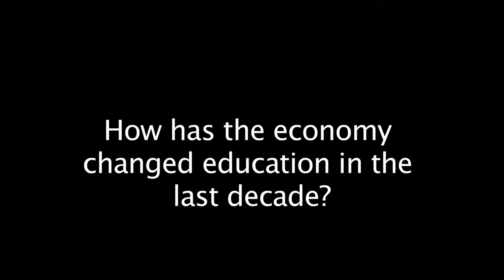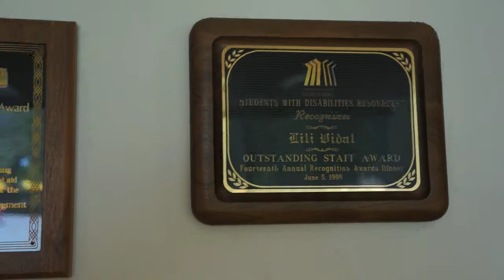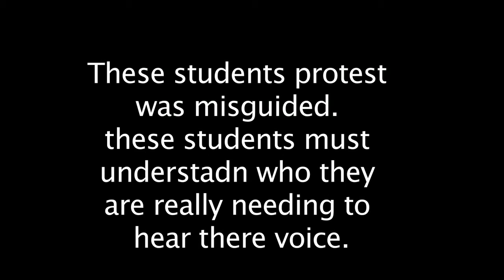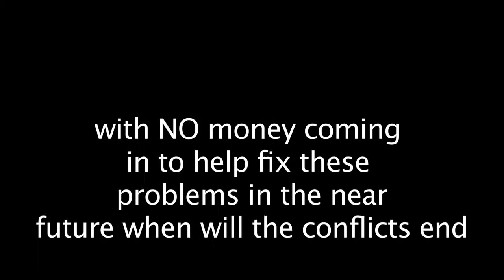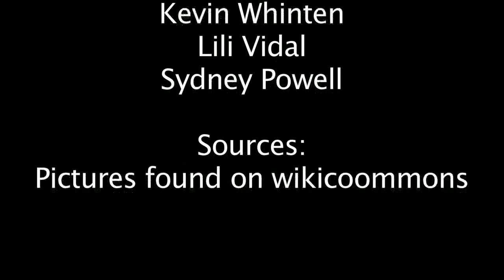budget cuts episode 3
crisis in budget cuts